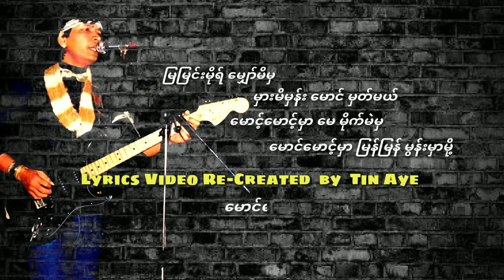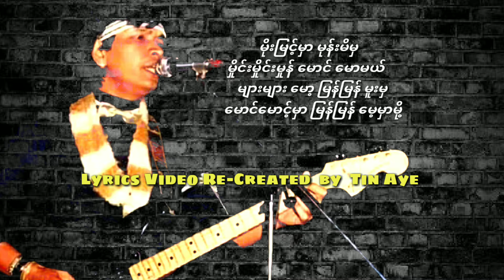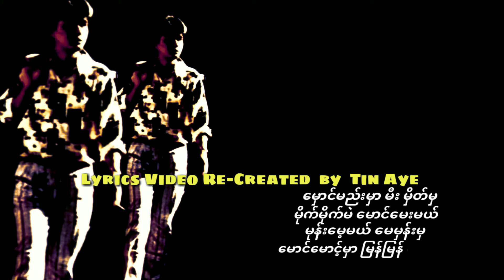လွှမ်းမိုး မောင်မေးမယ်မေ ( 1988 )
မောင်မေးမယ်မေ    လွှမ်းမိုး

တေးရေး_နေမျိုးဆေး

တေးဂီတ _The King
Lead Guitar_လွှမ်းမိုး
Bass Guitar_တင်၀င်း
Rhythm_အေသင်၊ ကိုဦး
Keyboards_စန္ဒရားခင်မောင်ချို
Drums_တွတ်ကီ

အသံဖမ်း_ရဲခေါင်၊ မေ ၊

တေးစီးရီး_မောင်မေးမယ်မေ
Released 1988 July.

မူပိုင်_ဥသြတေးသံသွင်း
ဖြန့်ချိရေး_ရွှေဥသြတေးသံသွင်း